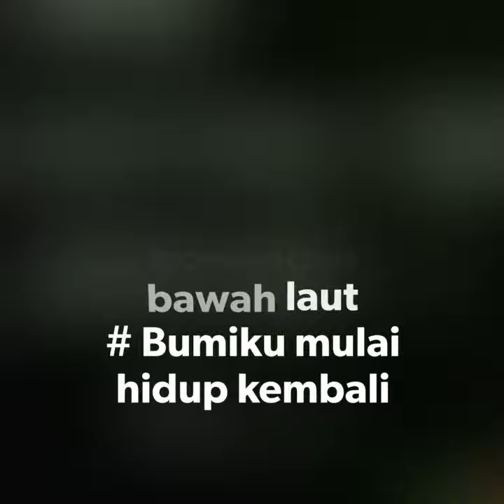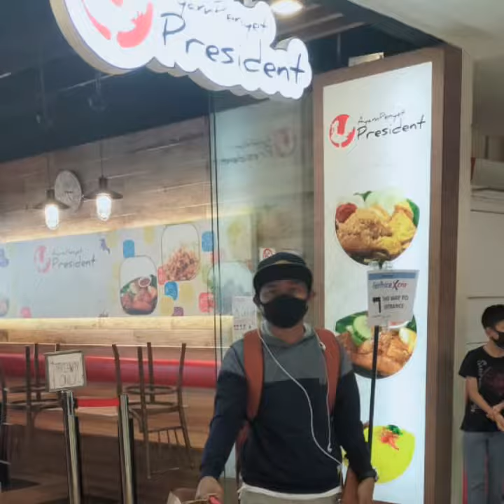Bangkitlah Bumiku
Bumiku yang kemarin mati sekarang mulai normal kembali